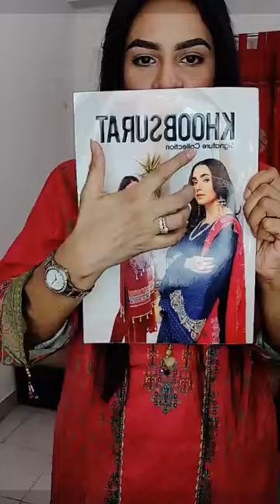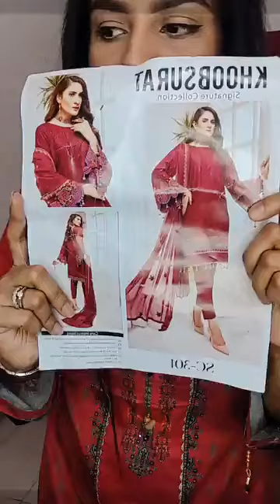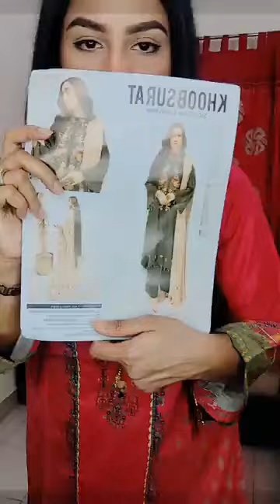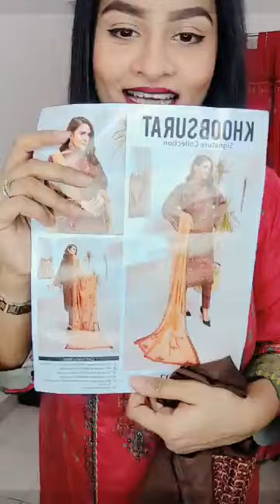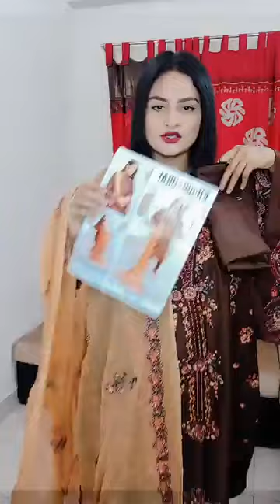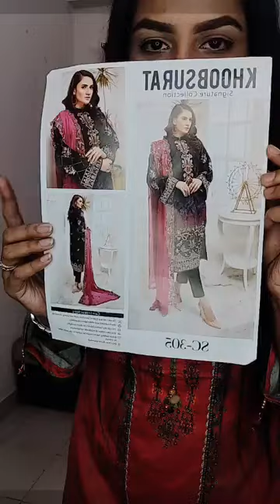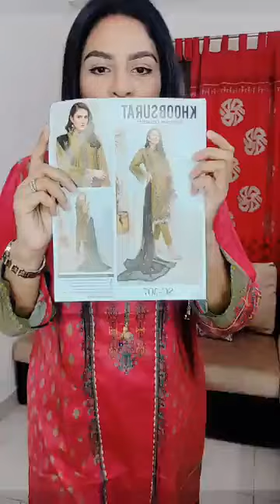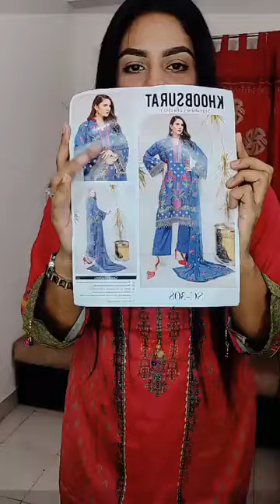Available Riwayat Kurti 🎊Luxury Khoobsurat Collection 🔥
◉𝐎𝐫𝐝𝐞𝐫 𝐏𝐫𝐨𝐜𝐞𝐝𝐮𝐫𝐞◉
Inbox your Name, Details Address and Mobile Number 𝐰𝐢𝐭𝐡 𝐬𝐜𝐫𝐞𝐞𝐧𝐬𝐡𝐨𝐭 𝐨𝐟 𝐩𝐫𝐨𝐝𝐮𝐜𝐭
Size :: S=36/38 || M=40/42|| L=44/46
𝐃𝐞𝐥𝐢𝐯𝐞𝐫𝐲 𝐂𝐡𝐚𝐫𝐠𝐞𝐬
◉ 𝐈𝐧𝐬𝐢𝐝𝐞 𝐃𝐡𝐚𝐤𝐚 𝐓𝐤. 𝟖𝟎/-
◉ 𝐎𝐮𝐭𝐬𝐢𝐝𝐞 𝐃𝐡𝐚𝐤𝐚 𝐓𝐤. 𝟏𝟑𝟎/-